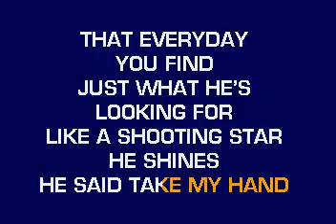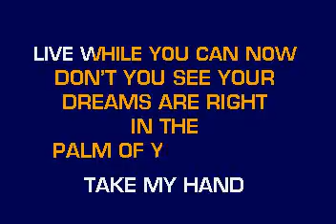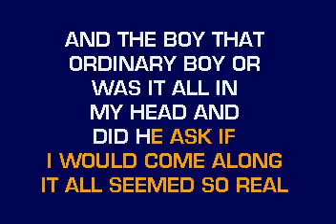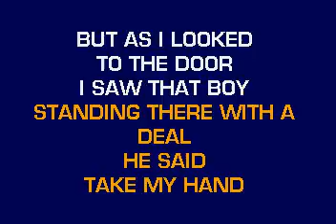[karaoke] CB30025 05 Carlton, Vanessa Ordinary Day